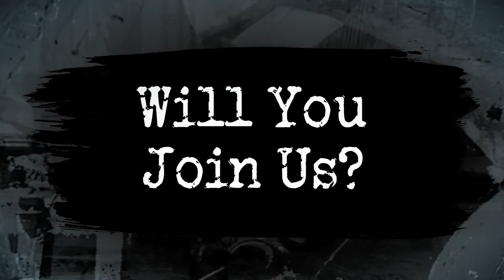News Friday September 13, 2019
VANCE MIDDLE SCHOOL BRISTOL TENNESSEE STUDENT PRODUCED NEWS FOR FRIDAY SEPTEMBER 13, 2019